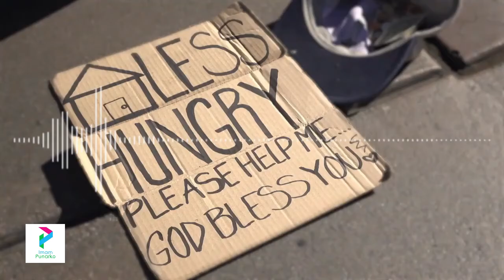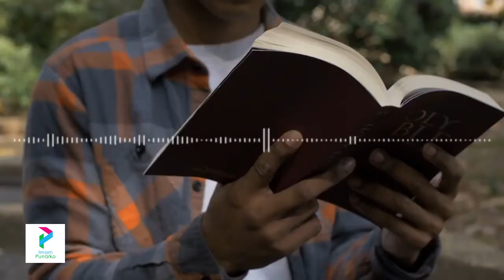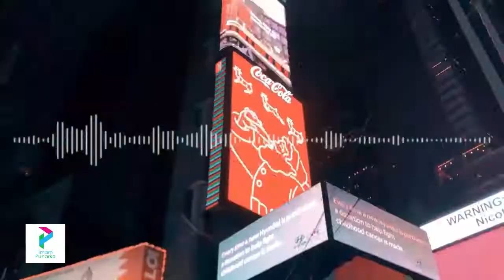Motivasi dan Inspirasi di masa pandemi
saya coba buat sebuah video sederhana ini, mudah-mudahan memotivasi,

yuk pasang target

yuk jangan sia-siakan waktu ini